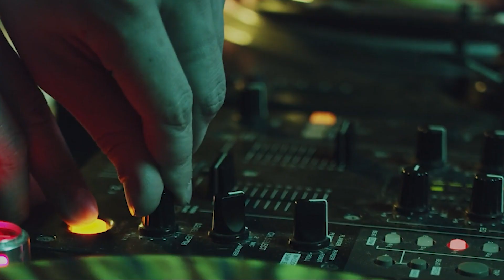The Feedback House by Mario Snake - Episode 89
¡FOLLOW MARIO SNAKE!